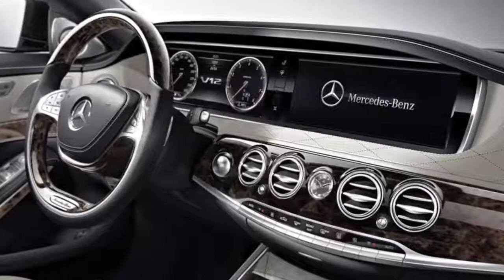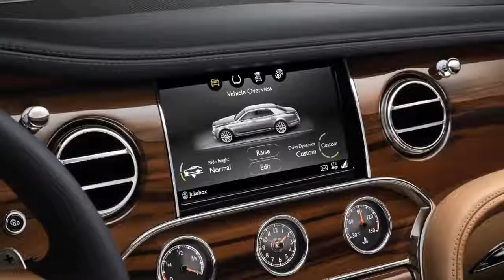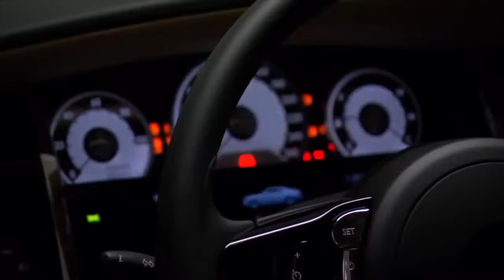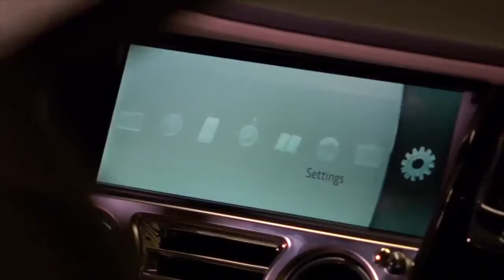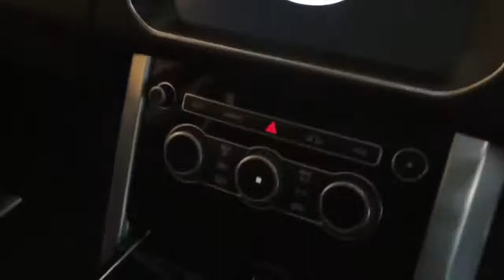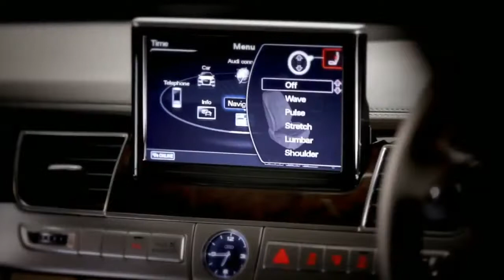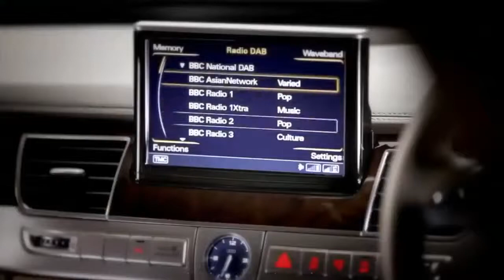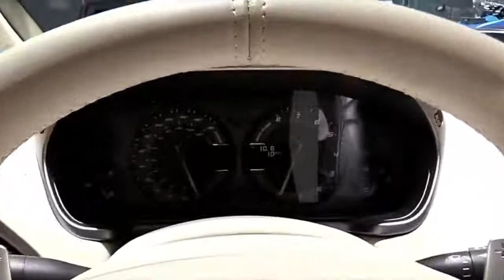Top 10 Luxury Cars Interior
Make Money Get this car

My videos will feed your mind with interesting information about topics such as new technology, future transportation, tech news, cars, motorcycles, concept vehicles, autonomous driving, science, gadgets, innovations, luxury vehicles virtual vehicles and many more